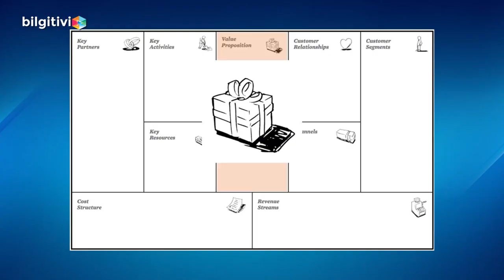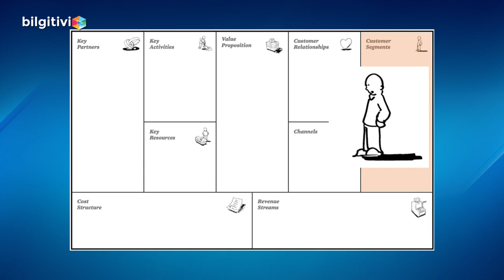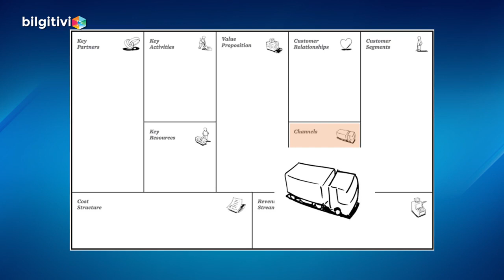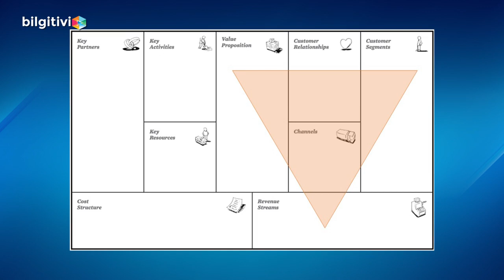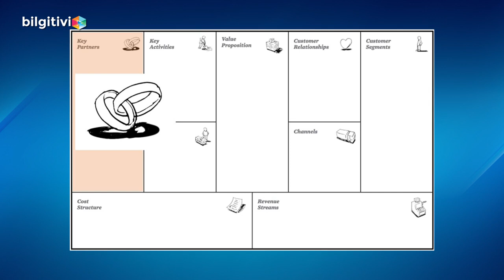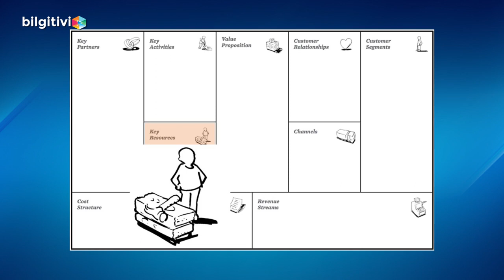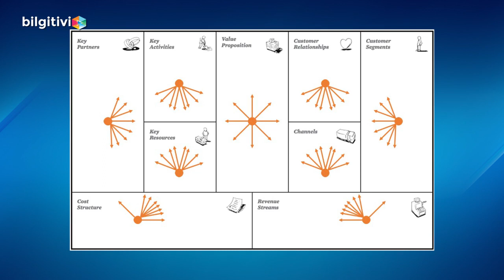İş Modelinin Yapı Taşları Tufan Karaca & Baran Korkut Bilgi TV Bilgitivi com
Egosuz Yönetim Sohbetleri - Tufan Karaca & Baran Korkut